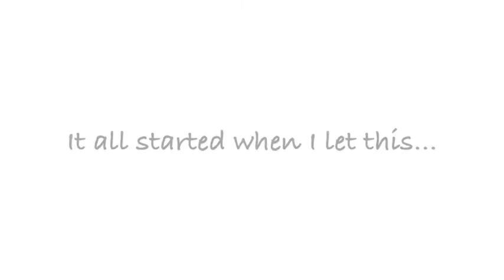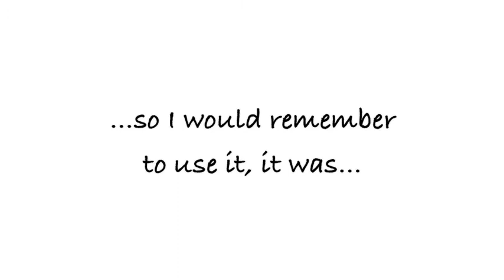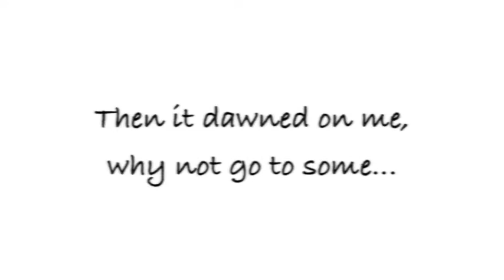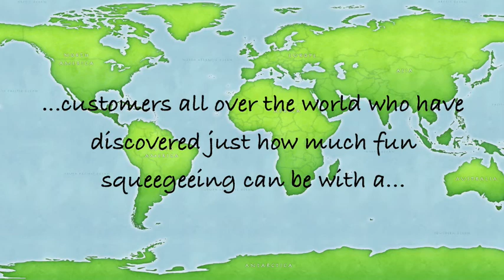Why Didn't I Think Of That? The Cleret Story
Ever wonder how new products come to be? This true story told in a casual manner is about an entrepreneur who could not find a product to help him with a simple task. So, he decided to make the product on his own. The product was selected by the most prestigious design organization in the world as best new product the year it was released resulting in an avalanche of orders and instant financial success.